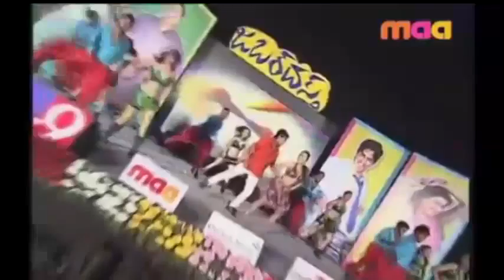Shiva Kumar HYD04